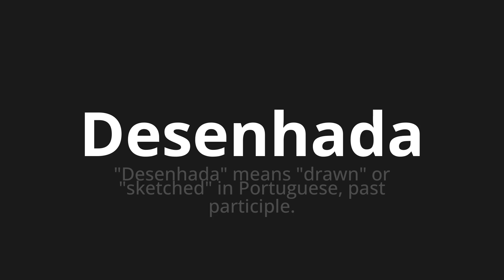How to pronounce Desenhada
Master the Pronunciation of 'Desenhada WHICH MEANS Drawn' - which means : "Draw" Means "Drawn" or "Sketched" in Portuguese, Past Participle. 📝 with @PortuguesePronunciation 🎓🗣️ - [Your Guide to Portuguese]

Learn to pronounce 'Desenhada' perfectly in Portuguese with our easy and engaging tutorial by @PortuguesePronunciation! 📖📽️ In this comprehensive video, we provide you with native speaker examples 🗣️👂 and phonetic breakdowns 🎵 to ensure you get the pronunciation just right.

How to say Designed in Portuguese